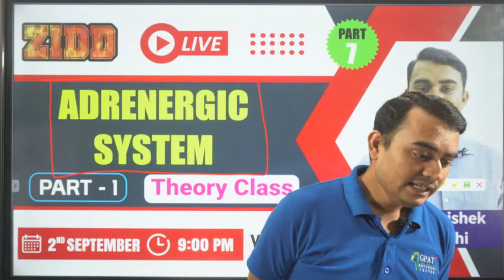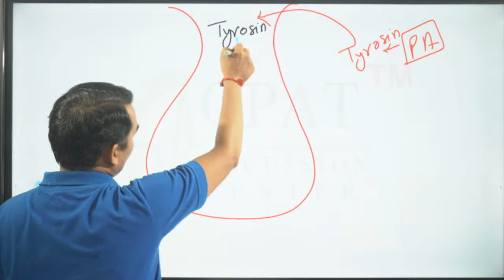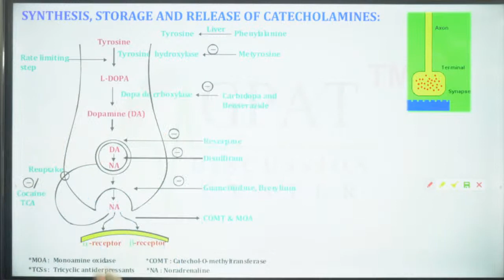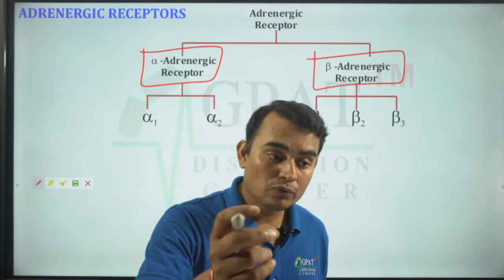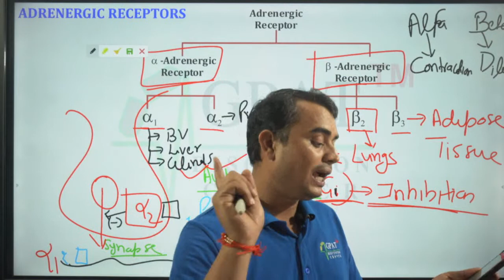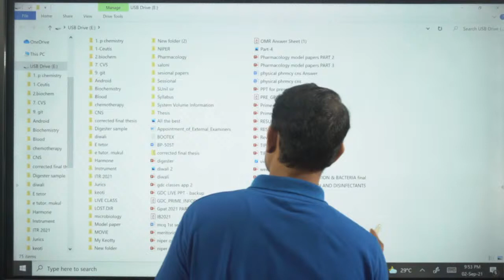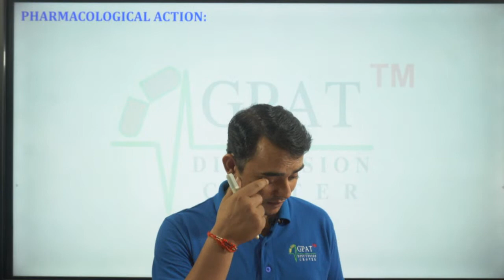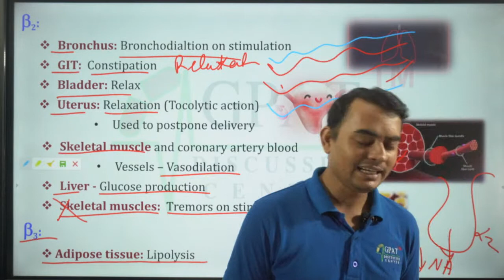ZIDD SERIES PART-VII | SYMPATHETIC SYSTEM (ADRENERGIC SYSTEM) PART-I